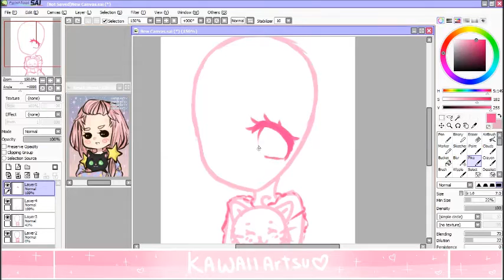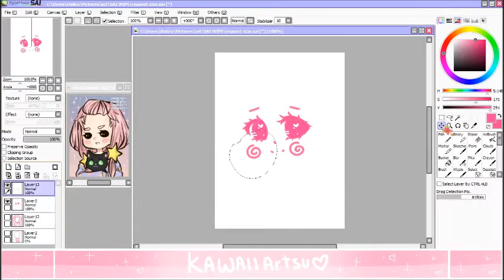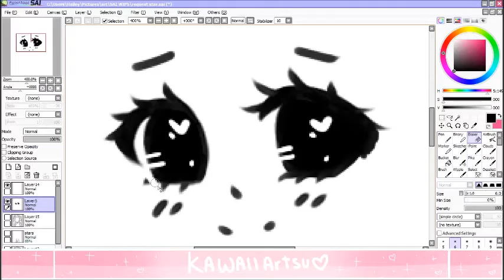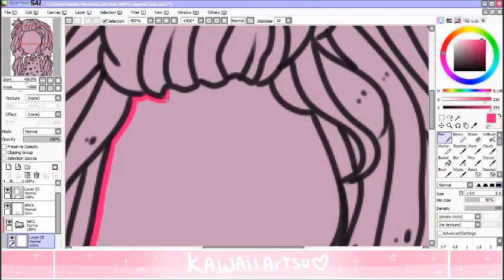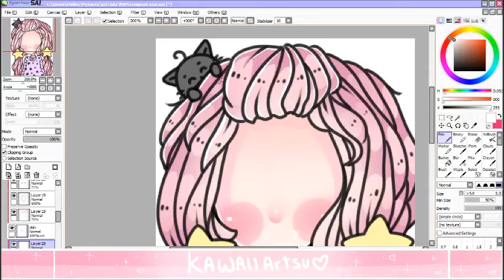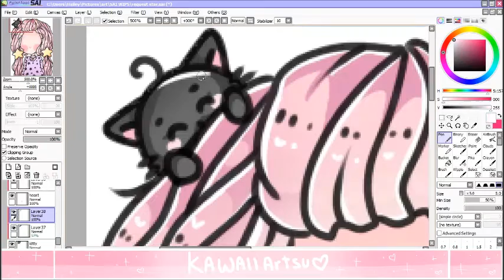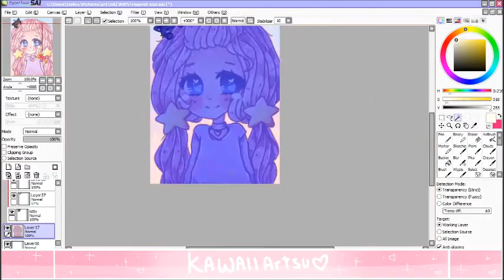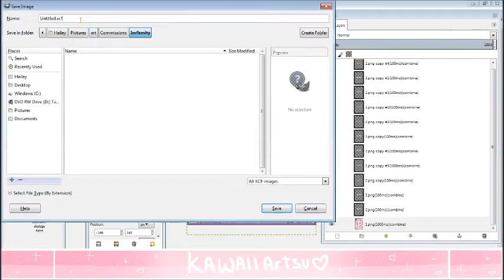【SpeedDraw】Chibi ♥ Star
Drawing I did for Imfirmity @ Gasrforum.com

Will try to have another video out this week! ^-^

Thanks for clicking on my video and well watching it!
It means so so much to me ^-^
out there!! :D

If you want to see more of my art I just made a new dA! So please check it out ^-^
Usagi-Natsumi.Deviantart.com

I'm also doing commissions via Paypal if anyone is interested just send me a pm! :D